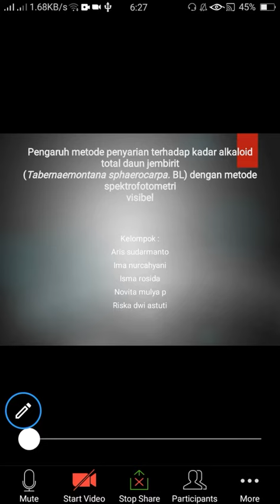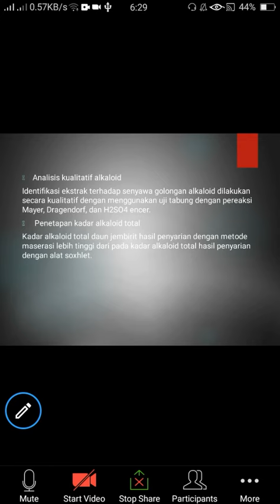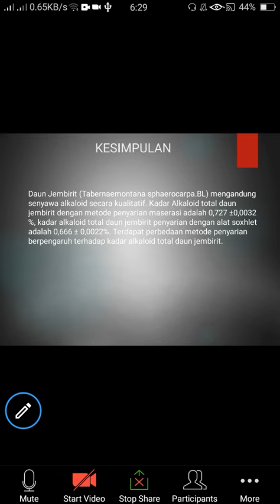Presentasi matakuliah AKBA 2